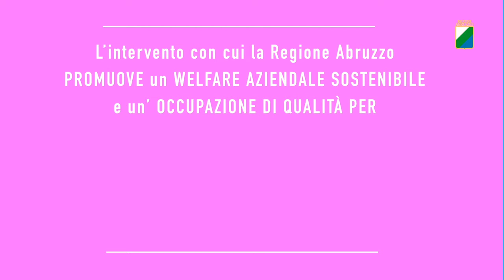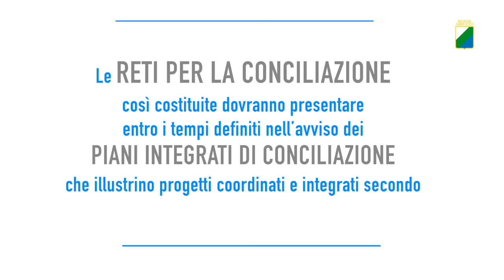Bando per donne e imprese "Piani di Conciliazione"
"PIANI DI CONCILIAZIONE": e' uscito il bando della Regione Abruzzo per DONNE e IMPRESE .
Scopri tutti i vantaggi guardando il video.